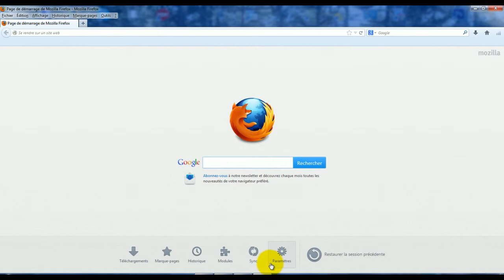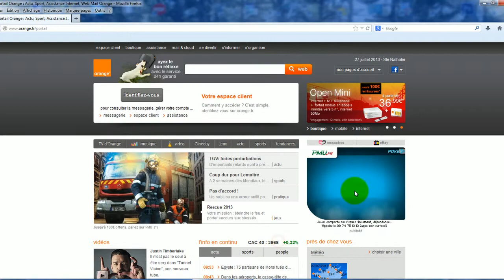[Tuto n°50] - Comment modifier la page de votre naviguateur? (Mozilla Firefox) | Les Conseils d'Isa